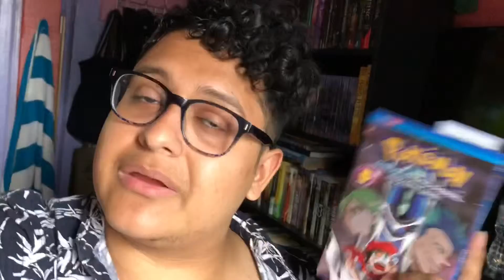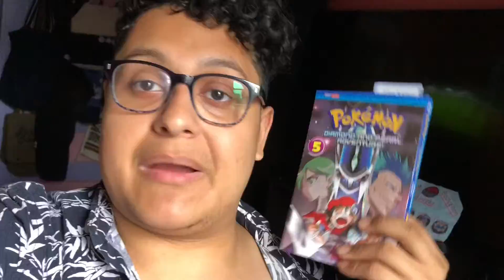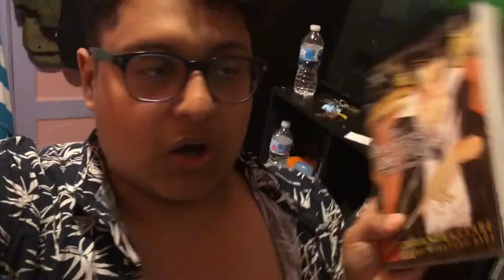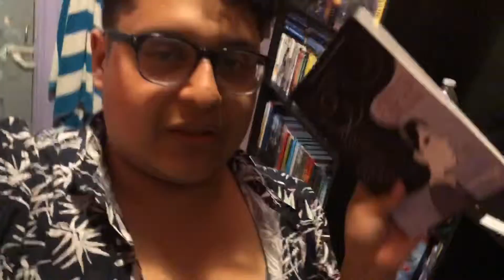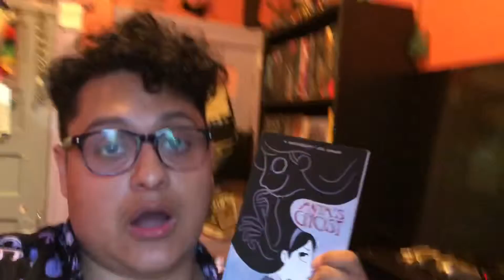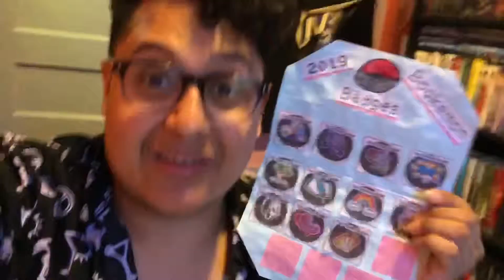Bookemon Badgeathon | Ep. 30- Mermaid Artifacts